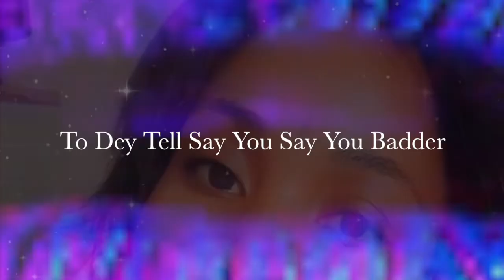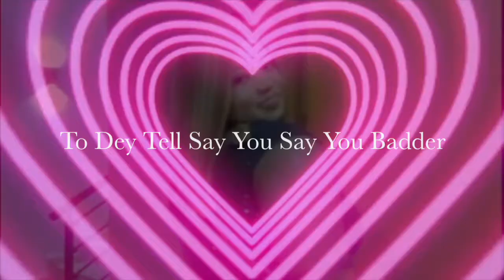Feaz Amadi - Beautiful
A song from a totally experimental mixtape titled Free Tracks dedicated to the beautiful black women.